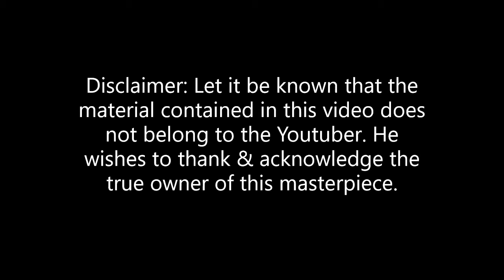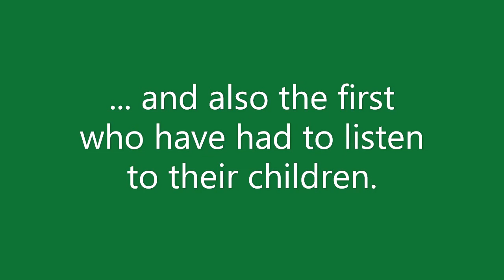The difference between the generations then and now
How do the past generations differ with today's generation?